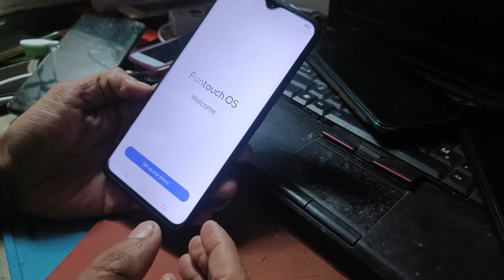how to hard reset Vivo 1921 u20 pattern pin password lock remove ithelper